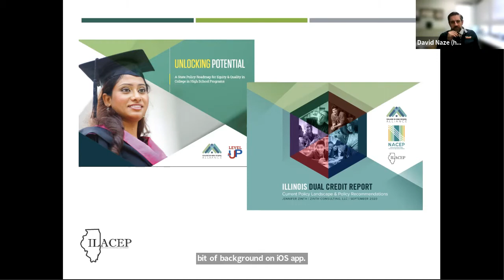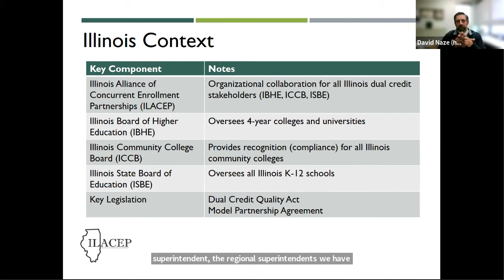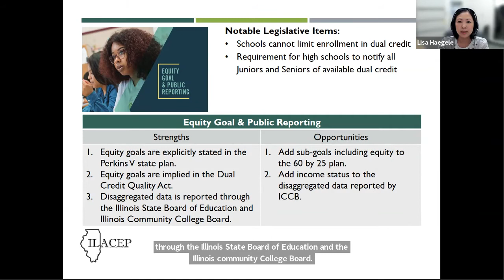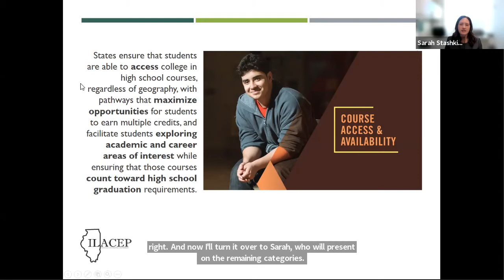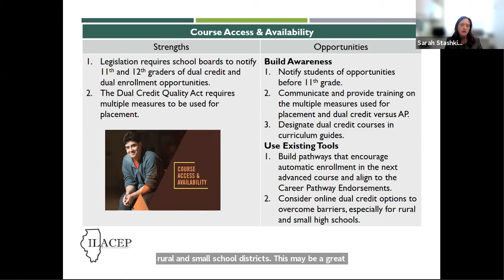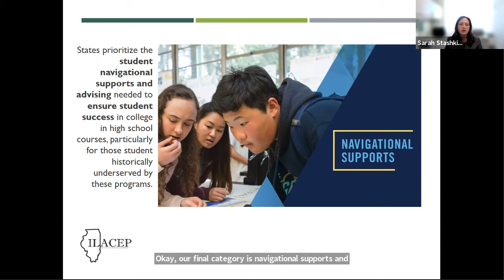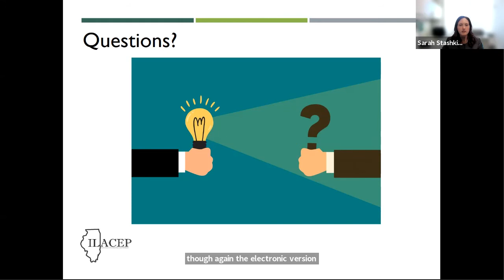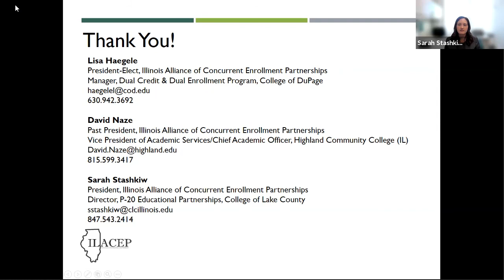Dual Credit State Policy Report - A Collaboration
Speakers: Lisa Haegele, David Naze, Sarah Stashkiw

This session will provide an overview of the Illinois state policy recommendation report from Fall 2020. The report is intended for state and local leaders with decision-making authority for dual credit programs. The recommendations reflect stakeholders' input, drawn from the diversity of their extensive professional interactions with Illinois dual credit programs at the agency, institution, school district, and school level.